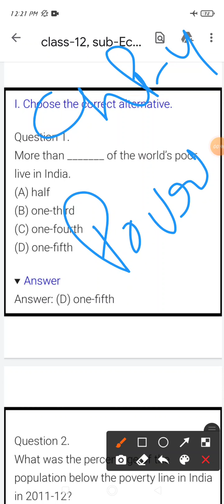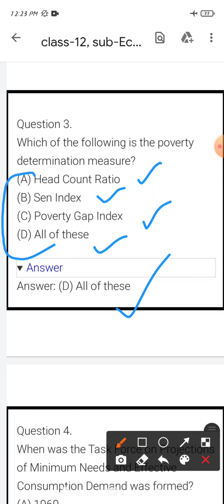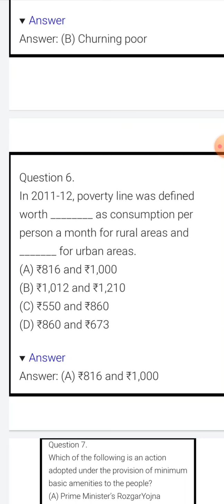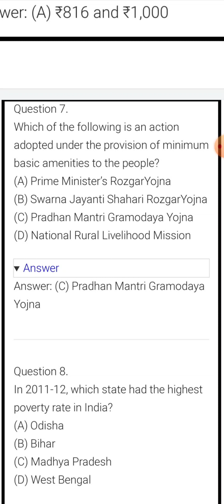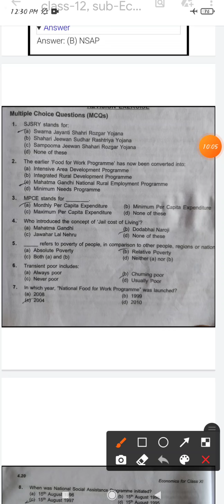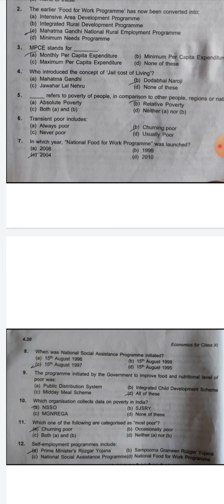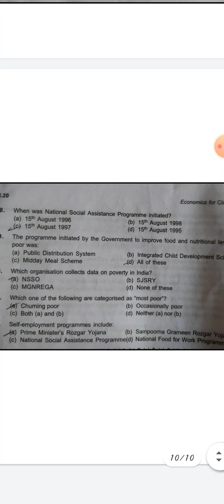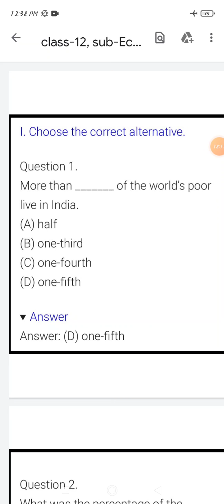Class 12 sub Economics Chp 4 poverty, Mcq